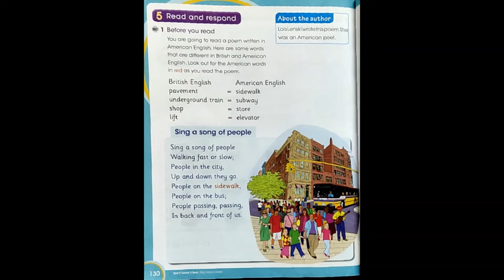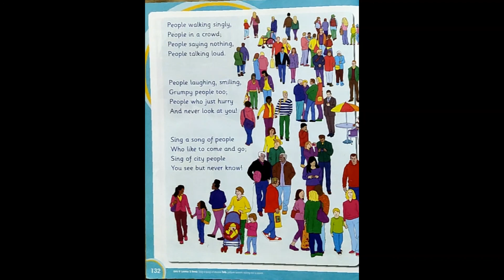Sing a song of people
The content of this video was taken from Cambridge Global English Learner's Book Stage 1 (ISBN 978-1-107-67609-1).